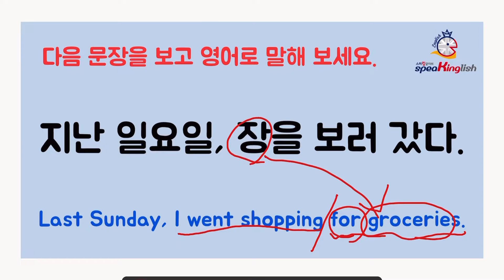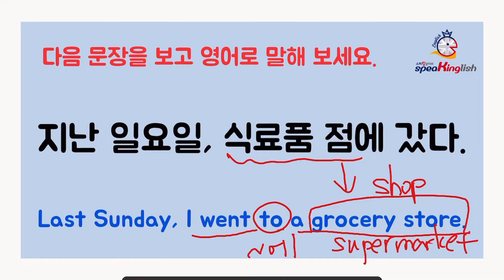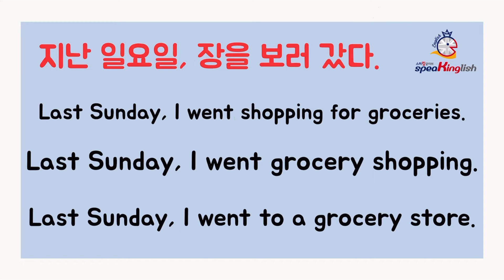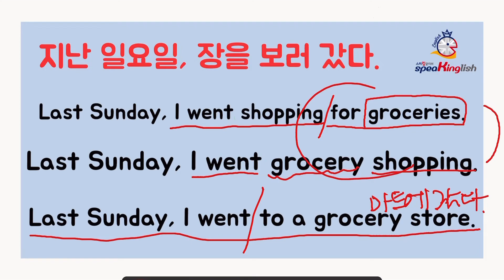성인영어회화 영어말하기 speaKinglish everyday 매일영어한문장 ep.1 - 장보러 가다 영어로